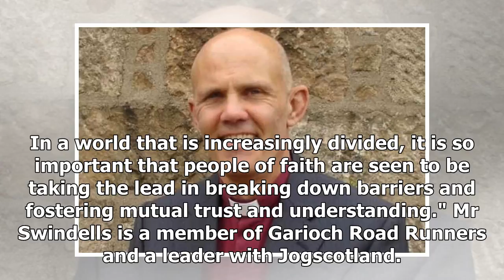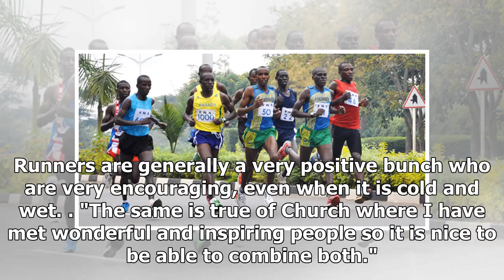Breaking News | Minister running marathon for peace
Rev Sean Swindells Published: 09:00 Tuesday 08 May 2018 Rev Sean Swindells said he hoped running the 26-mile course in Luxembourg for the first time with people of faith from around the world will help break down barriers and foster mutual respect. The minister of the Parish of Fintray, Kinnellar and Keithhall said he was relishing the challenge of combining his passion for running with faith and spirituality on Saturday, May 12. Now in its 10th year, the InterFaith - Run for a United World even...